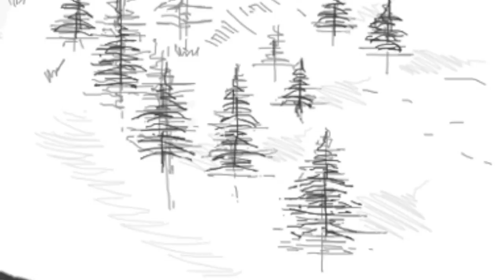AN Vokal - Bu Tepe Pullu Tepe - Ayşe'nin Hikayesi 2. Bölüm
Öykü: Haluk Polat
Çizim: Olcay Keysan
Seslendiren: Didem Çimen

Vokal Düzenleme: Haluk Polat
Mix: Görkem Baharoğlu
Mastering: Süha Duran
Erbane: Zelal Gülçe

AN Vokal
Birsen Sığınak
Didem Çimen
Elif Kozan
Gonca Karakuş
Gülşah Gülebakan
Güneş Ertaş (solist)
Hüseyin Recepoğlu
İrem Kefeli
Kerem Demirkaya
Nurevşan Kırçiçek
Özgür Nehir
Selim Temiz
Seyran Kurtuluş